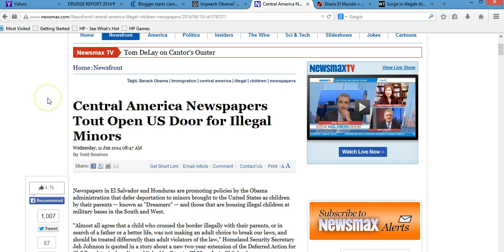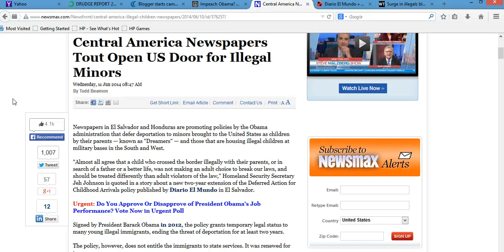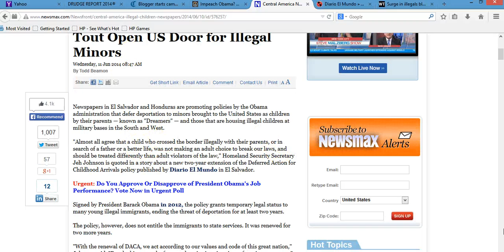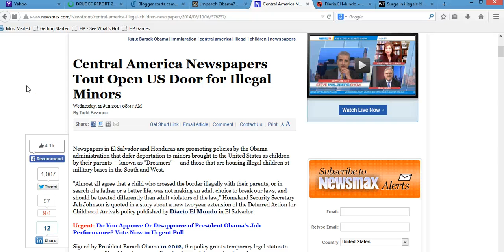Am I Racist for wanting a Secure Border and National Sovereignty?!